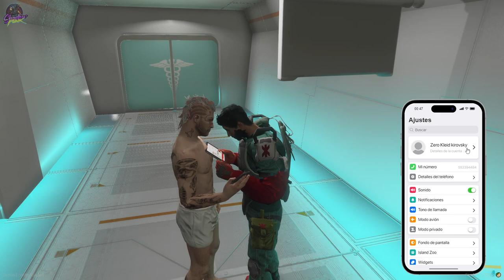Shadow Punk: Zero y el interrogatorio en la comisaría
En este episodio de "Shadow Punk", Zero, el protagonista que reside en un modesto apartamento en los megabuildings y es dueño de una tienda cercana, se encuentra en medio de un inquietante giro de los acontecimientos. Cuando su vida se ve repentinamente sacudida por un incidente inesperado, se ve obligado a comparecer ante la comisaría de la ciudad para declarar sobre lo sucedido. ¿Qué secretos se revelarán durante este interrogatorio? Acompaña a Zero en este emocionante capítulo lleno de intrigas en el oscuro mundo de Shadow Punk.